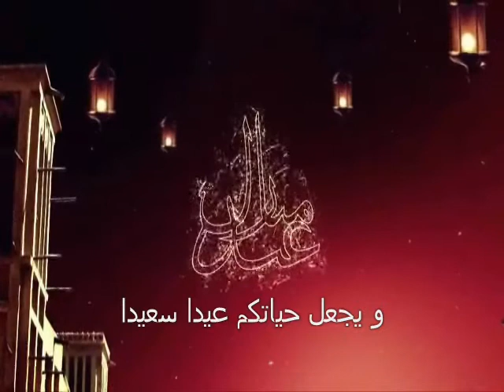أجمل تهنئة عيد الفطر 😍😍😍2019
كل عام و أنتم بخير.